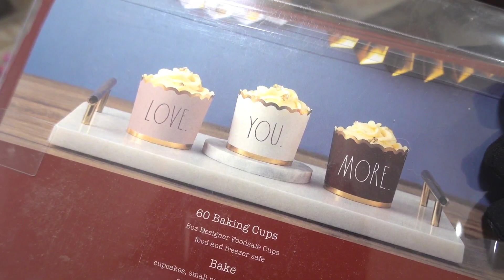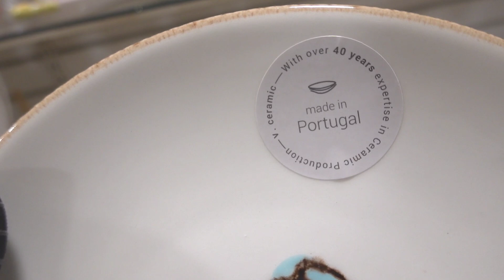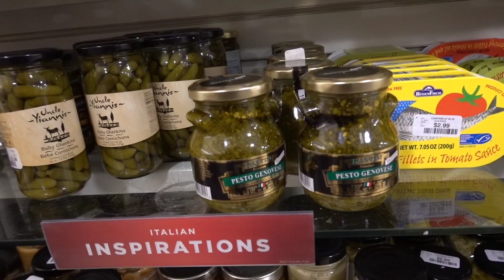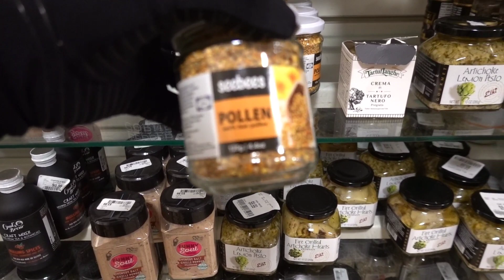MAIS UMA MANHÃ CONGELANTE / FUI NA LOJA QUE AMO E MEU ALMOÇO